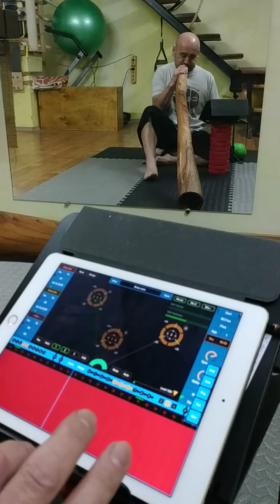iPad Air2 + didjeridu, performans with Shoomsynth and Synthscaper